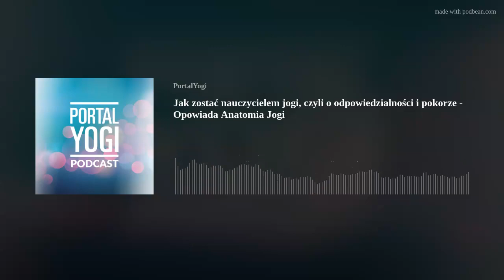Jak zostać nauczycielem jogi - Rozmowa z Gosią Kobus-Kwiatkowską z Anatomia Jogi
Jak to jest z byciem jogi nauczycielem? Do rozmowy zaprosiliśmy Małgorzatę Kobus-Kwiatkowską z Anatomia Jogi. Małgorzata jest nauczycielką i fizjoterapeutką, zajmuje się edukacją i promowaniem zdrowego podejścia do praktyki jogi. Na swoich kanałach (na YouTube i IG) uczy w jaki sposób, z pomocą wiedzy anatomicznej, dopasować jogę do siebie a nie odwrotnie. O swojej drodze do nauczania Małgorzata opowie szczegółowo w tym odcinku.

Poruszymy tematy takie jak:

Kto to jest nauczyciel jogi?
Czy kursy nauczycielskie są potrzebne i jaka jest ich funkcja w ścieżce nauczycielskiej?
Które kursy nauczycielskie są wartościowe? Online czy na żywo?
Skąd czerpać wiedzę?
Kiedy jest się gotowym do uczenia jogi?
Czy kursy jogi są w stanie nauczyć nas odpowiedzialności?
Jakie cechy nauczyciela są najcenniejsze i najbardziej pożądane?
Czy chwalenie jest formą oceny? Jak chwalić?
Pokora i odpowiedzialność w nauczaniu.
Empatia i szacunek w pracy z ludźmi.

Poznaj świat jogi w swoim domu - dołącz do Studia PortalYogi. Studio oferuje kilkaset sesji, kilkadziesiąt wyzwań z najlepszymi nauczycielami i Plany Praktyki co miesiąc! Dołącz, by być z nami

Studio PortalYogi to:

🧘🏼‍♀️ setki sesji jogi wideo na wszystkich poziomach zaawansowania
🧘🏼‍♀️ dziesiątki specjalnych programów – wyzwań, które pomogą Ci wejść w świat jogi i utrzymać regularną praktykę
🧘🏼‍♀️ różnorodne style jogi – Vinyasa, Joga Iyengara, Ashtanga, Power Joga, Joga Terapeutyczna, Joga Twarzy, Joga Kręgosłupa i inne
🧘🏼‍♀️ dostęp do zamkniętej grupy na Facebooku prowadzonej przez Nauczycielkę jogi

Wskakuj z nami na matę!